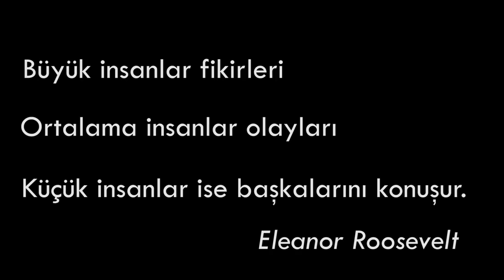EvdeKal Hastane Dedikoduları B1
Dedikodu nedir ? Neden en çok dedikodu hastanelerde yapılır ? Dedikodu yapmak zararlı mıdır ? Dedikodu yapmak isteyenlere nasıl yaklaşılmalı ?
Buket Dalan' a metin için teşekkürler.
Kullanılan Şarkı
Tarkan - Dedikodu